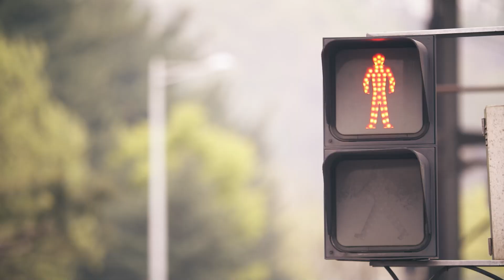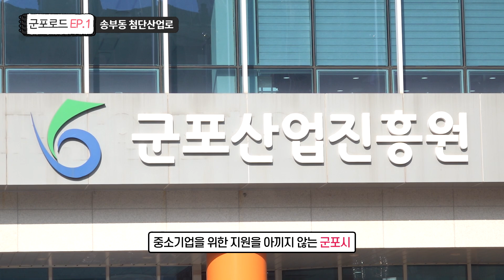[군포로드] 군포의 매력 총집합! 군포시 핫플레이스 다시보기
군포시의 다양한 핫플레이스 거리🏙를 소개하고,
그 안에 숨은 보석 같은 곳💎을 발굴하는

군포로드 총집합! 군포시의 매력을 하나하나~
탐구하러 배다솜 리포터가 찾아가 보았습니다! 🏃‍♀

2024년에도 군포의 숨은 길과 명소 맛집을
여러분께 속속들이 알려드리겠습니다